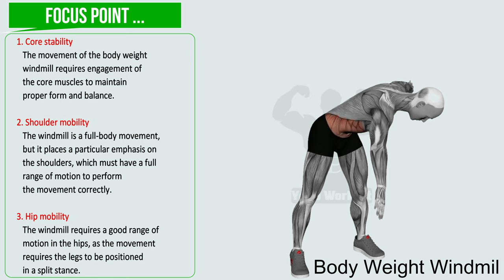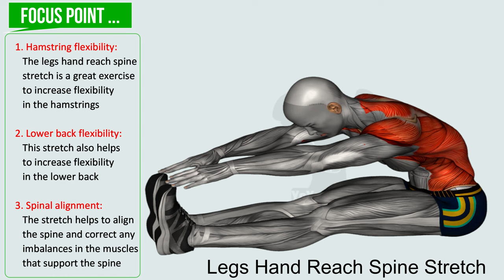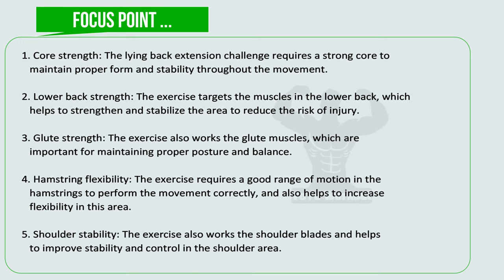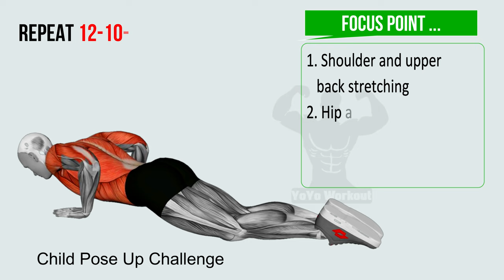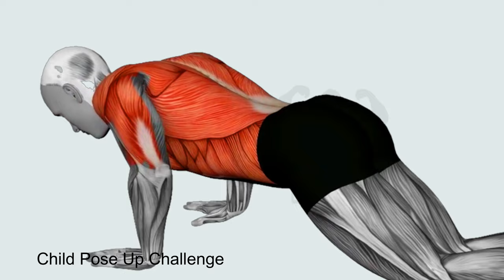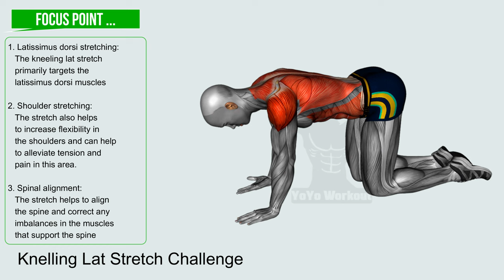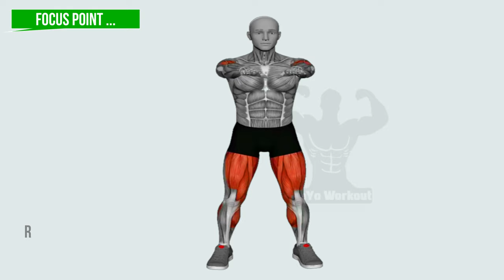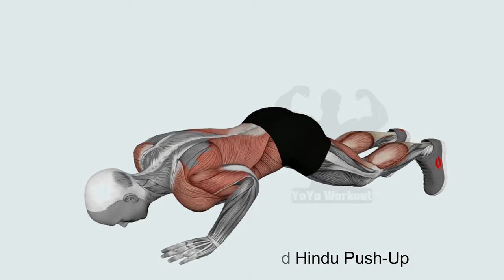Bigger Back Workout At Home |back workout at home without equipment | No Equipment Workout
Bigger Back Workout At Home | back workout at home without equipment | No Equipment Back Workout

A no equipment back workout is a workout routine that focuses on exercises that can be done without the use of any equipment or weights. These exercises typically include bodyweight exercises such as pull-ups, push-ups, and rows, which can be done using just a bar or other sturdy surface. These types of workouts are great for people who don't have access to a gym or equipment, or for those who want to add a new challenge to their workout routine.

Working out at home without the use of any equipment is a great way to build muscle and reduce belly fat. You can also create an effective workout routine that will give you maximum results in a short amount of time.

If you want to get in the best physical shape of your life, exercising and working out at home is the way to do it. With a little motivation, you can achieve fantastic results!

Note - You Cannot Republish Any Part Of The Content Without YO YO Workout's  Permission.

1)This video has no negative impact.
2)This video is for informative purposes.
3)It is not transformative in nature.